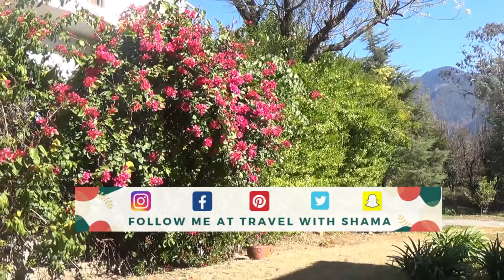Best Place to Stay in BirBilling - Colonel's Resort - travelwithshama ( Property Review )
Bir, Billing in Himachal is Known for its Monasteries and Paragliding. This place  is a milestone for any traveller, The fresh Air, the aroma of Prayer candles and the Epic sceneries is what makes Bir, A true Haven for a traveller
I stayed in such a place as well, where they welcomed me with Both hands and made me feel at home right away. I am Staying at Colonel's Resort  where everything is done with " Dil Se" or else not
Come with me on this Mind Blowing Journey were we will unravel the Mystery of this Beautiful place
To know more about this Property -

IF you love this Channel you can also support me monetarily by going to

Thank you and Keep Travelling